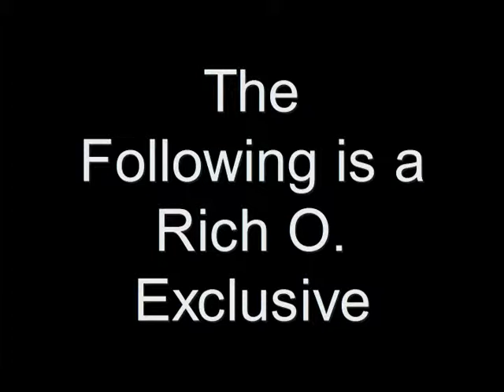Rich O. at his best